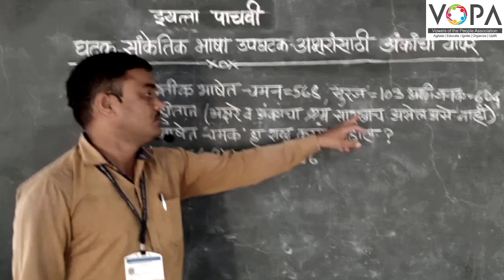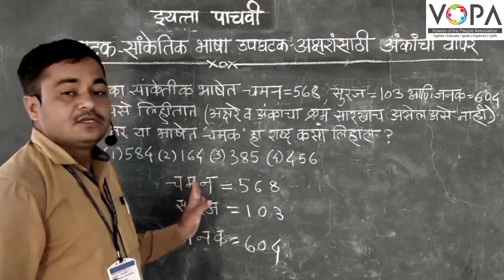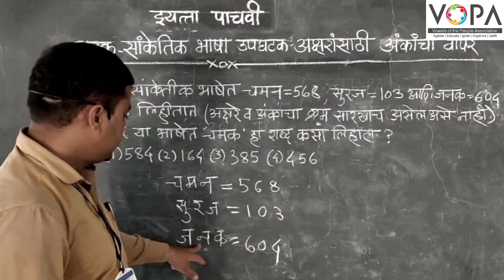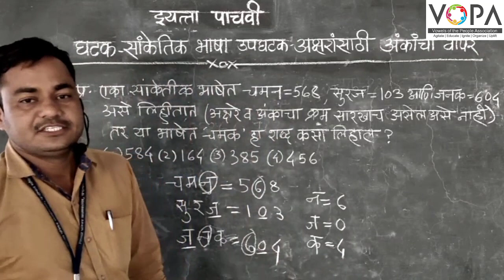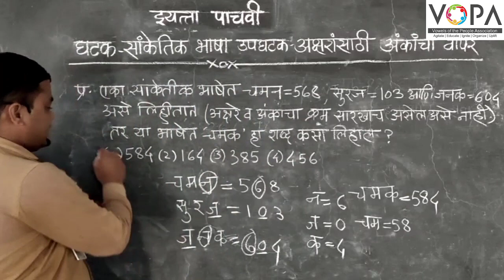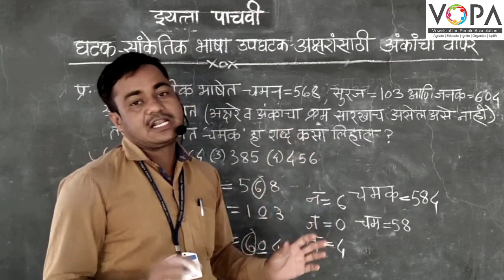५ वी | शिष्यवृत्ती | बुद्धिमत्ता | सांकेतिक भाषा | अक्षरांसाठी अंकांचा वापर | V3 | V-School